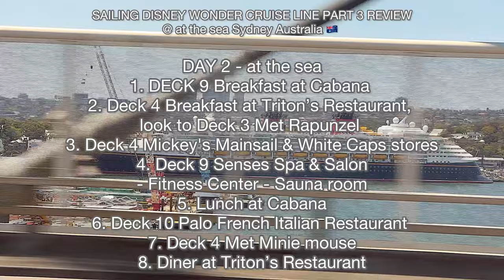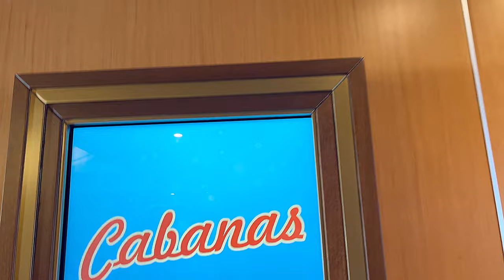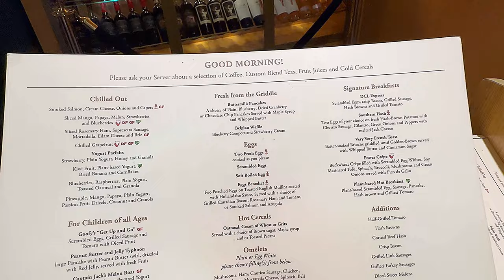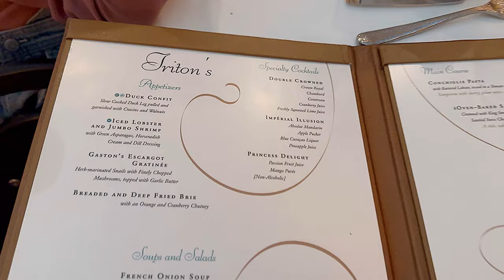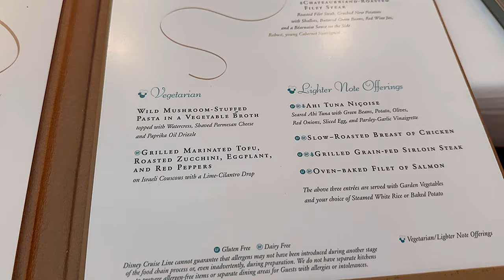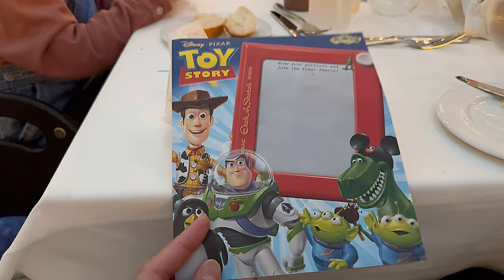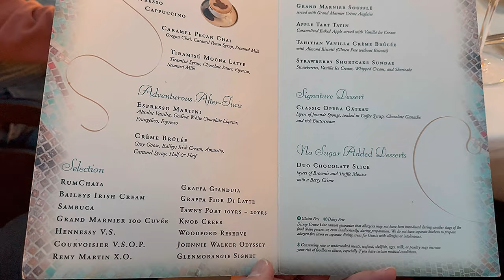SAILING DISNEY WONDER CRUISE LINE PART 3 REVIEW @ at the sea Sydney Australia 🇦🇺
January 2024 visit

4K Vlog Virtual Adventures

DAY 2 at the sea
1. DECK 9 Breakfast at Cabana
2. Deck 4 Breakfast at Triton's Restaurant. look to Deck 3 Met Rapunzel
3. Deck 4 Mickey's Mainsail & White Caps stores
4. Deck 9 Senses Spa & Salon Fitness Center - Sauna room
5. Lunch at Cabana
6. Deck 10 Palo French Itälian Restaurant
7. Deck 4 Met Minie mouse
8. Diner at Triton's Restaurant